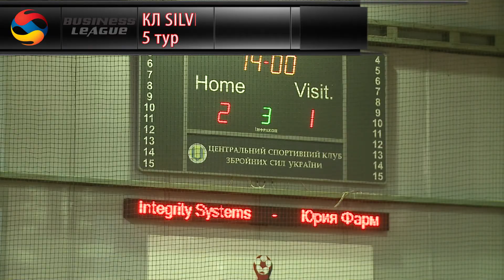КЛ SILVER|5 тур|Integrity Systems 2-1 Юрия Фарм|HIGHLIGHTS| Бізнес Ліга |12-02-2017